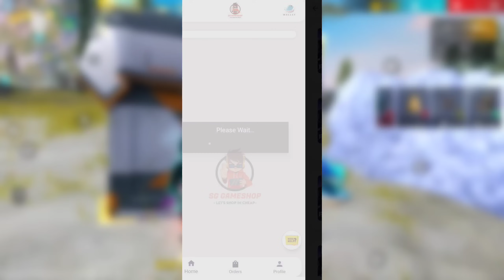Iron rave bundle event free fire